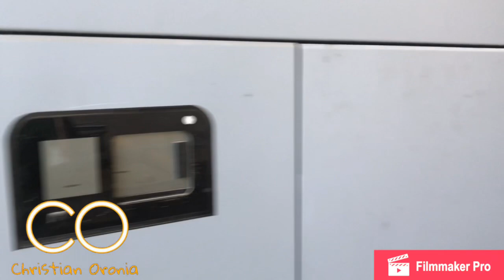Conociendo el nuevo autobús de Banda Los Recoditos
Me fui a conocer lo que será el próximo autobús de Banda Los Recoditos, vean cómo van los avances y conozcan cómo será!!